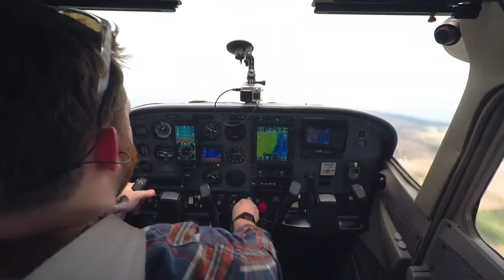chats STOL Flying and a new Stearman - SuperAero LIVE #17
​@Bigtirepilot joins us for some hangar flying.  We'll (probably) talk about how Kevin found flight, what it's like to be a bonafide STOL Flying Master, STOL Drag Pilot, AND buy a brand new (old) Boeing Stearman.  If we're lucky, Kevin will also give us his top 5 tips for learning how to fly STOL - it's a whole different ballgame.
We'll wrap it all up with another segment of "Short Final" - an aviation lightning round.

Land on that Like Button!

Evadot
Ryan Krueger
Kristen Dembroski
Lynne Fraser
The Nobleman
Barry Herwald
Pilot Annie
Nick Moore
Michael Heijmans
Osman Quadri
Outnside
Mikey Ryskie
Jonathan Christman